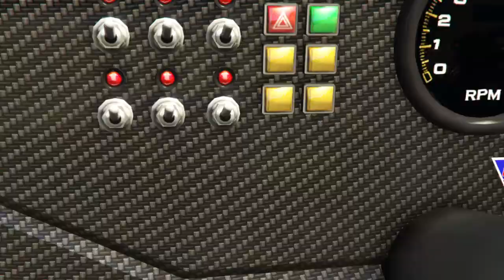GTA ONLINE ÀS ORDENS-DLC SAN ANDREAS MERCENARIES